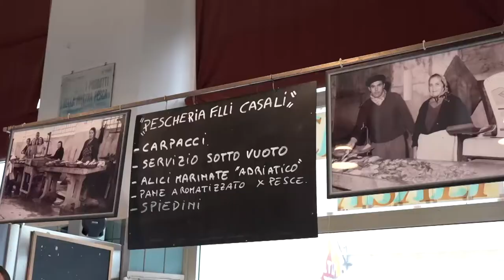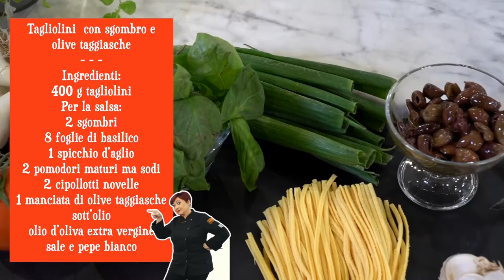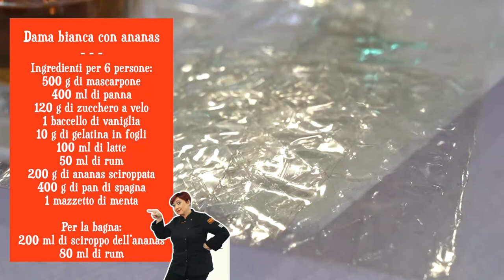COOK ACADEMY TV 9° STAGIONE - 4° PUNTATA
Format di cucina condotto da Cristina Lunardini, chef nota a livello nazionale (“È sempre Mezzogiorno” su RAI 1) che ha il suo focus sulla presentazione di prodotti che si trasformano in ricette di cucina. Ogni puntata prevede la partecipazione di un ospite che con Cristina esalta le caratteristiche delle materie prime utilizzate per le ricette.